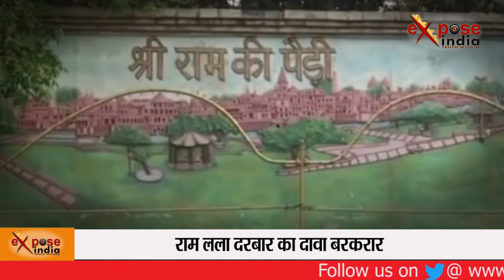राम मंदिर पर सुप्रीम कोर्ट का ऐतिहासिक फैसला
Ayodhya Ram Mandir-Babri Masjid विवाद और Supreme Court में सुनवाई
भगवान राम की 500 साल बनवास ख़तम